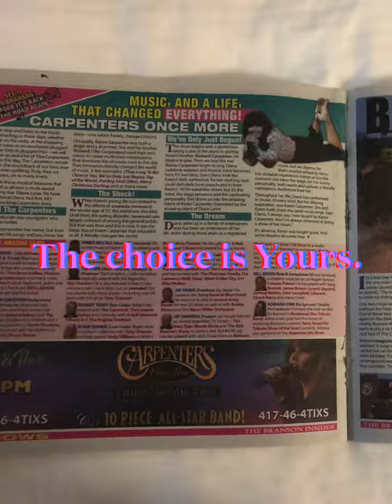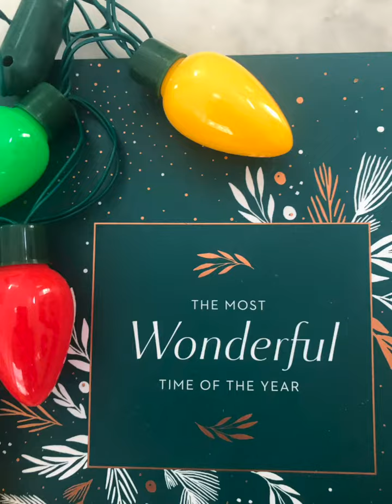Can You Really Think and Grow Rich?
🗝 Just finished "Can You Really Think and Grow Rich?" by Ramy El-Batrawi. The real story of how he has created an extraordinary Life.

🗝 Fighting an uphill battle since since age 12, Ramy shares how he overcame being homeless a couple of times with the odds stacked against him.

Many 🗝 takeaways.   Great book. Short read. Highly recommend! Well worth your time! ↓

🗝 Your Gateway to Specialized Real Estate Investing Strategies to Accelerate Your Success!